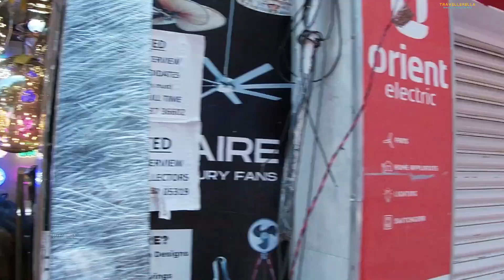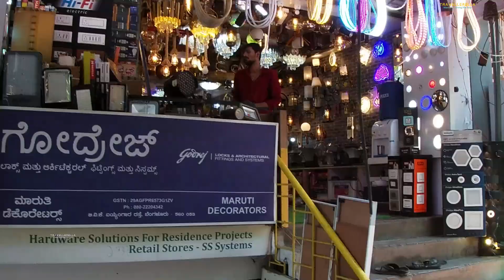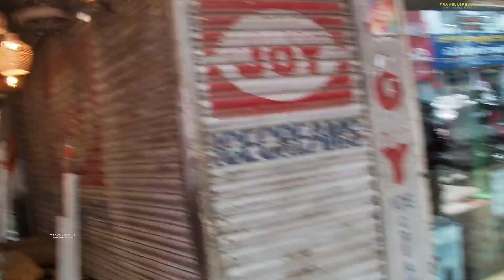# wholesale electric goods market in Bangalore